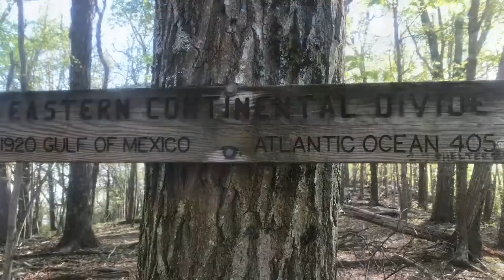Day 69 Dixie & Neil on the At 2018-2019